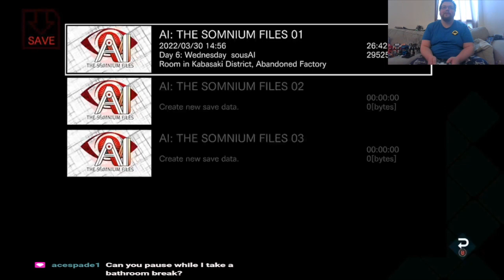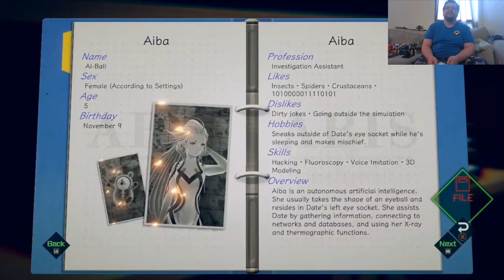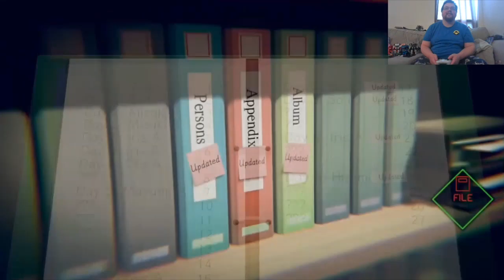Something doesn't seem right with boss: AI The Somnium Files episode 54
Someone get John or Joey Ray, Yes I have been watching a lot of NoPanickButton recently